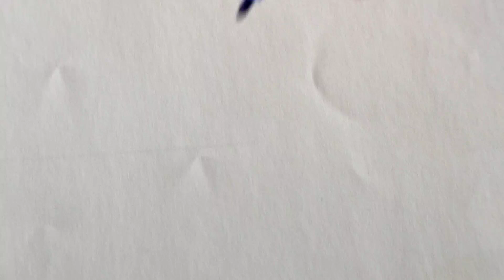సింపుల్ గా పెట్టుకునే అందమైన ముగ్గు/easy rangoli designs